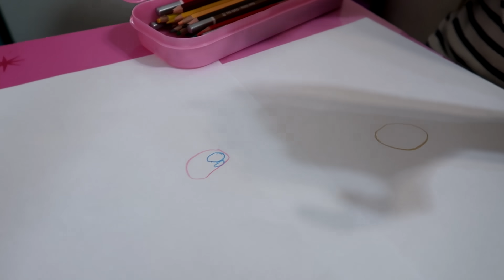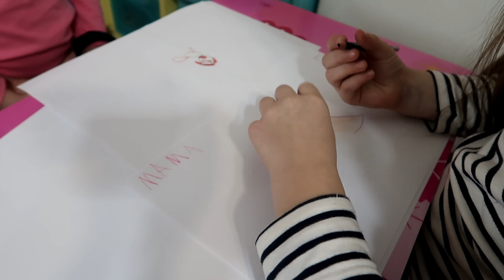Mama cu Fratiorul sunt la Maternitate ! Sara si Sofia pregatesc Surpriza !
Sara si Sofia pregatesc surpriza pentru mama si fratior! Fetele deseneaza portrete!